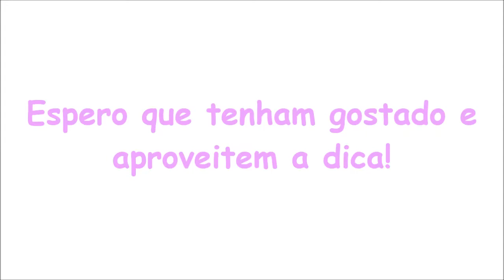Personalize seu guarda-roupa com borboletas em 3D-Alice Maria